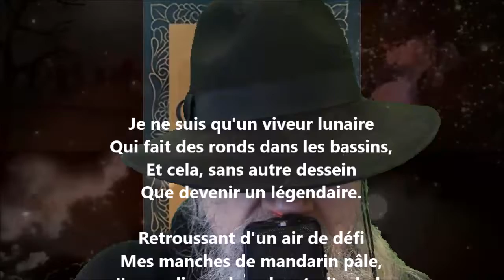Locutions des Pierrots XVI / Je ne suis qu'un viveur lunaire - Jules Laforgue lu par Yvon Jean